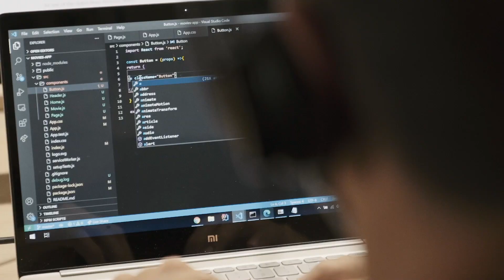Seat & CUPRA: 20 reasons to believe - footage